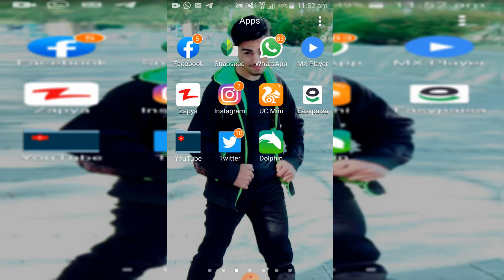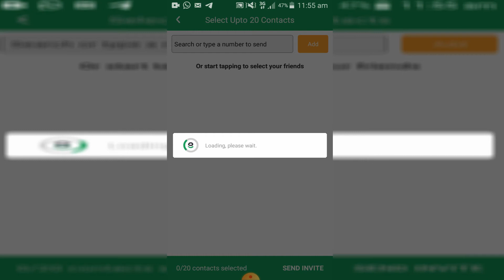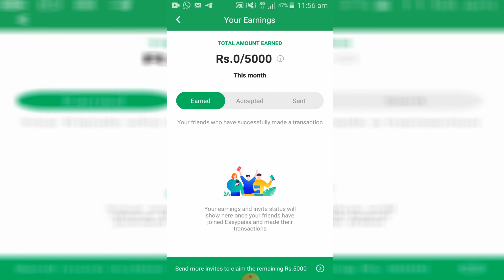How To Make money Online From Easypaisa in 2021 / online Earning live proof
in this video i am gone to show you how to make money online from easypaisa through your mobile app download and earn money 5000 to 10000 easy trick

titles
earn money
how to make online money
how to earn money from easypaisa

by
Adil khan